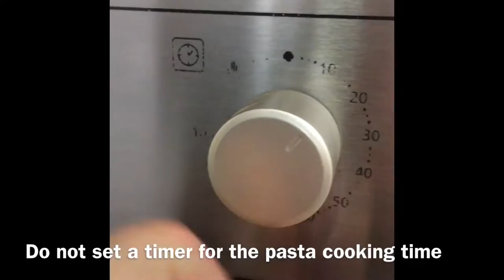Authentic Italian Spaghetti Carbonara Tutorial (Simple/Cheap!)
For an even more authentic Roman taste:

Replace parmesan with pecorino romano
Replace smoked bacon with guanciale
Replace olive oil with natural fat juices from cooking the meat.

Do not break the spaghetti.
Do not add garlic.
Do not add onion.
Do not add cream or milk.
You can add extra toppings such as chicken and/or mushrooms, but you cannot keep calling it a ‘carbonara’.